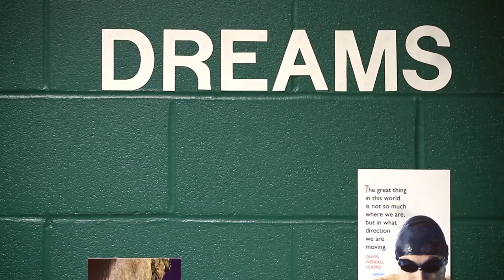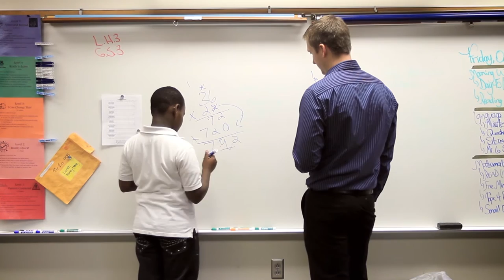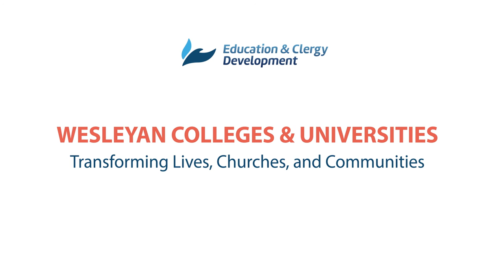Indiana Wesleyan University | GC16